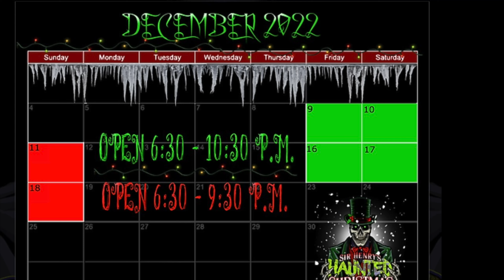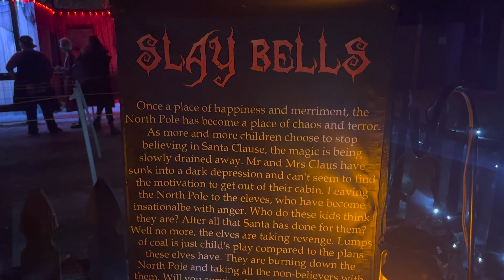Sir Henry's Haunted Christmas Trail is the SCARIEST HOLIDAY EVENT EVER! | Plant City, FL.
Join us for the MOST SCARY holiday event ever! Sir Henry's Haunted Christmas Trail was loads of fun and gave us lots of scares. Remember the event runs for only two weekends: December 9th, 10th, 11th, and 16th, 17th, 18th!

Closed toe shoes are highly recommended for walking the trail. The ground is very uneven so use caution when walking.

Strobe lights are in use. Please proceed using caution.

If you want a REALLY good read, purchase the Sir Henry's Haunted Tales novel on Amazon-